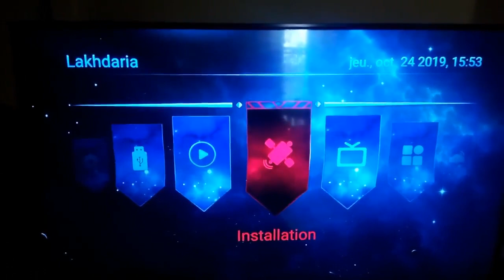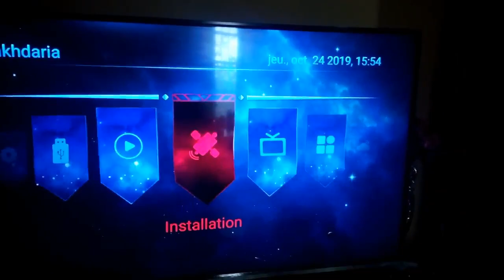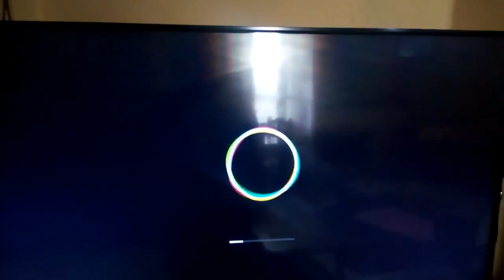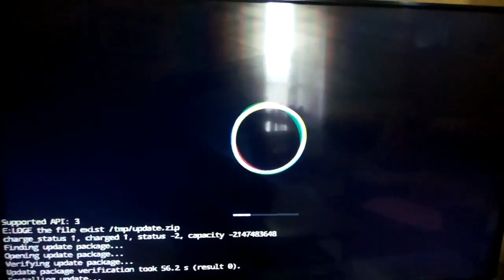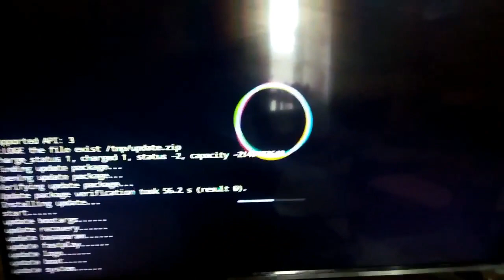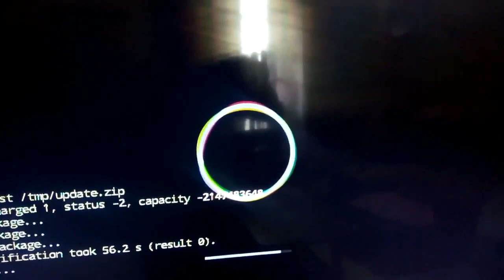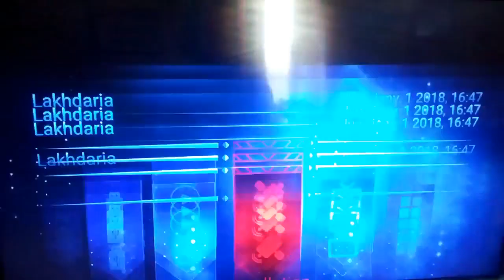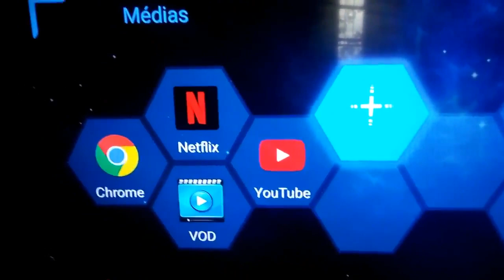New Géant OTT 750 4K /Allure OTT950/ 600 /500 تحديثات أجهزة جيون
Dans cette vidéo tu toriel (tuto) je vous montre comment mettre a jour Géant ott 750 4k et 4k allure avec usb avec la nouvelle version 3.6.8 et d'autres modèles dans la description de la vidéo en bas comme :

- OTT 950 / OTT 600 / OTT 500

Le nouveaux avec ces mises a jour est:

- Fixe RMC SPORT
- Fixe Server
- Add Netflix

Lien de la page des mises a jour تحديثات أجهزة جيون